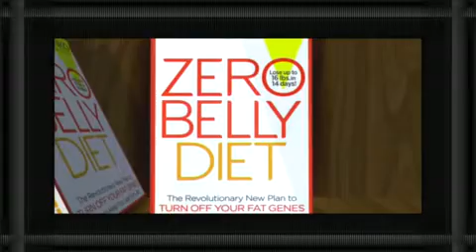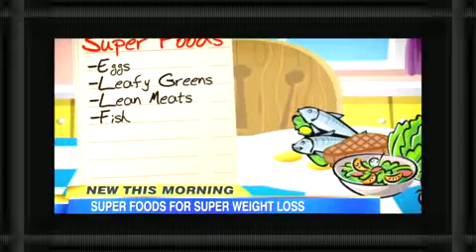Zap Your Belly Fat Video ABC News"